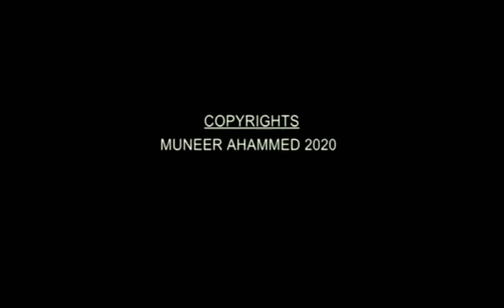SYS റമളാൻ പ്രഭാഷണം | വിശ്വാസിയുടെ ആയുധം | അബ്ബാസ് സഖാഫി കൊടുവായൂർ | RAMAZAN vlog | Islamic speech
RAMAZAN SPECIAL VLOG

SYS റമളാൻ പ്രഭാഷണം
വിശ്വാസിയുടെ ആയുധം
 അബ്ബാസ് സഖാഫി കൊടുവായൂർ